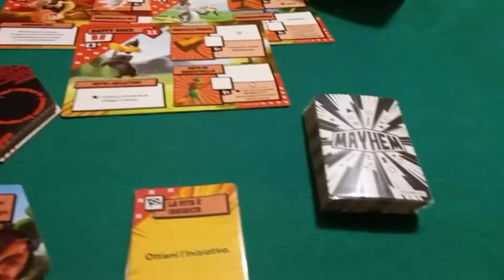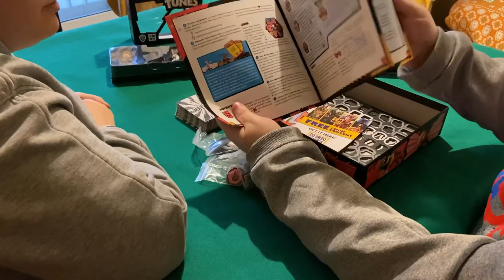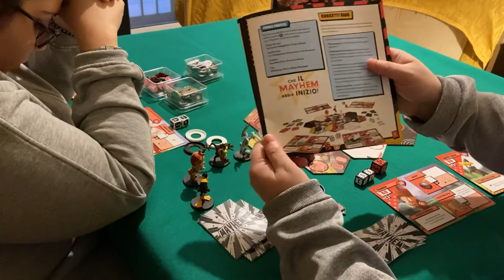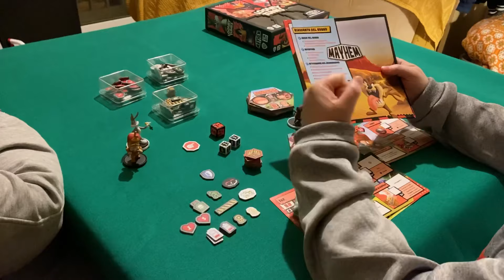Ehy, Che Succede Amico? LOONEY TUNES MAYHEM - TUTORIAL E GAMEPLAY | Gioco Da Tavolo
Ciao a tutti giocatori e giocatrici! 🎲

In questo nuovo video andiamo alla scoperta di un titolo in cui vedremo epiche battaglie tra personaggi iconici e divertenti.. i LOONEY TUNES!

Come di consueto troverete l’Unboxing, il Setup, il Tutorial, il Gameplay ed infine i Pro & Contro con annesso il Voto Finale.

In Looney Tunes Mayhem ogni giocatore è al comando di una squadra composta da 2 personaggi tra i 4 disponibili (Bugs Bunny, Daffy Duck, Tazmania e Taddeo) e dovrà sfruttare al meglio le capacità dei vari luoghi che compongono la mappa di gioco (luoghi memorabili, ispirati ai cartoni animati) oltre alle capacità uniche del proprio personaggio!

Grazie all’aiuto del nostro compagno di squadra oltre che alle nostre abilità e a vari segnalini (Trappola, Avvelenamento ecc..) dovremo cercare di mettere K.O. i nostri avversari! 🥴

Si vince in due modi: mettendo K.O. entrambi gli avversari nello stesso turno di gioco, oppure accumulando 5 punti vittoria! 🏆

Chi avrà vinto lo scontro tra Francesco e Deborah? 🤔

Scopritelo guardando il video! 👀

Buona visione! 😁

*ERRATA CORRIGE

1. L’iniziativa non passa di turno in turno ma ogni volta si lanciano i dadi per decidere chi la ottiene.

CAPITOLI

00:00 - Introduzione
01:25 - Unboxing
03:37 - Setup
06:12 - Tutorial
26:00 - Gameplay
45:28 - Pro & Contro
53:39 - Voto & Saluti Finali

SPECIFICHE DEL TITOLO

👥 Numero Giocatori: 2-4
👤 Età: Da 10 Anni
⏱ Durata: 30 Minuti
🏢 Distribuito In Italia Da: Asmodee Italia
🇮🇹 Dipendenza Dalla Lingua: Bassa
💰 Costo: Da 54,99€
🎴 Bustine Protettive: 56x87mm (22 Carte)